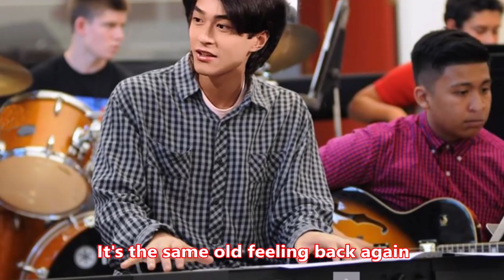Maybe This Time - Louis Koo (古天樂), Jessica Hsuan (宣萱)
Tablet of the Invisible Script
Story of Danny and May (LJ Fanfiction)
Louis Koo (古天樂), Jessica Hsuan (宣萱)
Song - Maybe This Time  - Michael Murphy